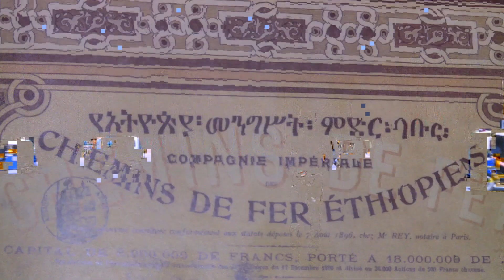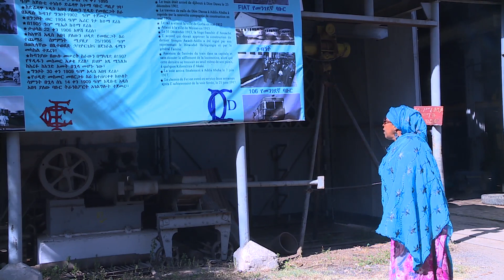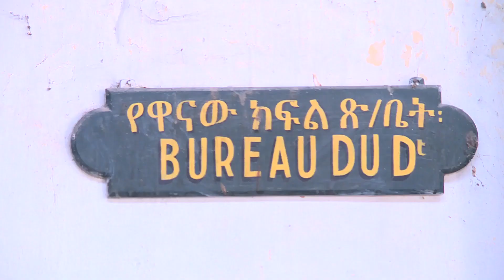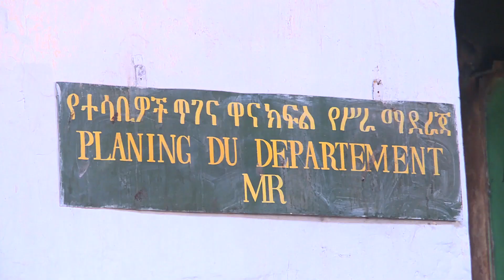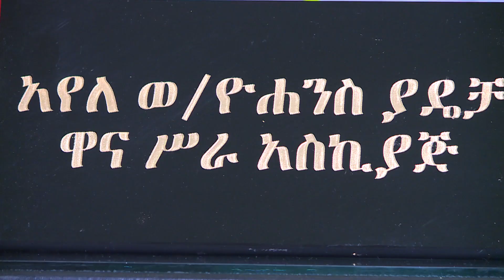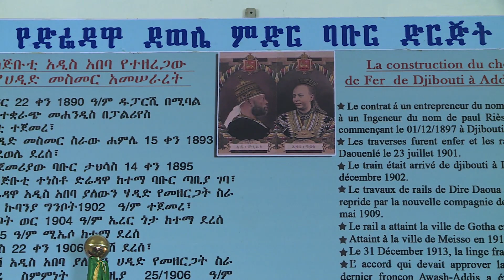"የባቡር ስጦታዋ ከተማ"